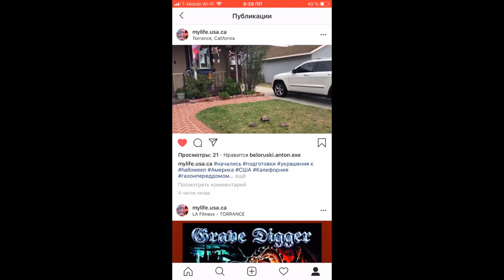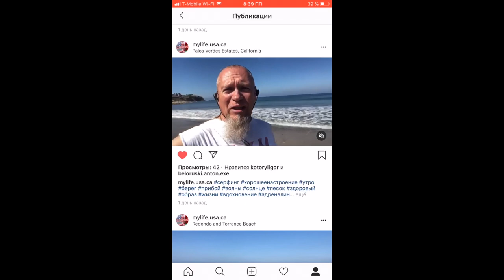Жизнь в США. Жизнь в Америке. Работа в США курьером. Работа в Америке в FeDex.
Жизнь в США и работа это неотъемлемые вещи, которые очень не похожи на постсоветское пространство. Работа в Америке нужна всем, но не все качественно выполняют свои обязанности. Работа в США курьером, работа в Америке в FeDex,  в этом влоге.
Музыка используемая в видео:
MBB “Fresh”